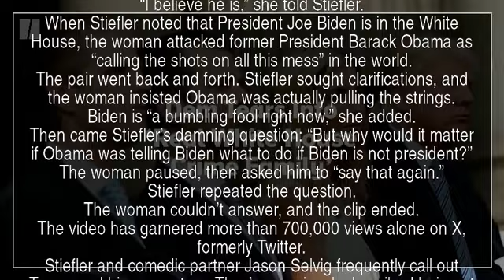Prankster’s Simple Question Sees Trump Fan’s Wild Logic Disintegrate In Real-Time | YT News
Davram Stiefler, one-half of The Good Liars comedy duo, exposed a Donald Trump supporter’s flawed reasoning with a perfectly put question.
In a new video shared on social media Sunday, Stiefler challenged a “Trump 2024 Or Before”-banner carrying North Carolina woman over her false claim that Trump is still the president.
“I believe he is,” she told Stiefler.
When Stiefler noted that President Joe Biden is in the White House, the woman attacked former President Barack Obama as “calling the shots on all this mess” in the world.
The pair went back and forth. Stiefler sought clarifications, and the woman insisted Obama was actually pulling the strings.
Biden is “a bumbling fool right now,” she added.
Then came Stiefler’s damning question: “But why would it matter if Obama was telling Biden what to do if Biden is not president?”
The woman paused, then asked him to “say that again.”
Stiefler repeated the question.
The woman couldn’t answer, and the clip ended.
The video has garnered more than 700,000 views alone on X, formerly Twitter.
Stiefler and comedic partner Jason Selvig frequently call out Trump and his supporters. They’ve previously described being at Trump rallies as the “Twilight Zone.”
“There’s a little bit of a punch in the face when you get there, like you’re entering a different reality,” Selvig told MSNBC. “It doesn’t matter what you say, and it almost feels like we’re back in time or something. The world continues to move forward, so many things have happened, but it feels almost just like 2016.”
Related...
Trump's 'Pathetic' Excuse For D.C. Primary Loss To Haley Is Mercilessly Mocked
Mary Trump Pinpoints Childhood Reason For Uncle's 'Crush' On Dictators
AWKWARD! J.D. Vance's Threat To Anti-Trumpers Receives The Mother Of All Reminders

 Donald Trump  Davram Stiefler  Joe Biden  President Barack Obama  Trump 2024  YTNews  YT News  Youtube news  News  Daily news  Sports news  Political news  Economic news  Cultural news  International news  Hot news  YT news  Youtube News  Iran news  World news  Special news  Analytical news  Election news  Technology news  Entertainment news  Israel news